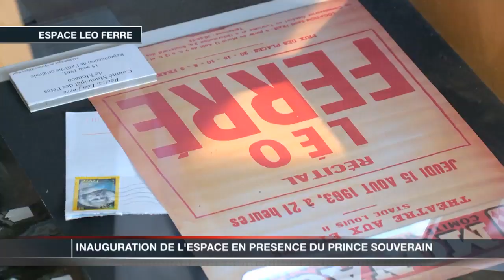Inauguration de l'espace Leo Ferré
SAS Le Prince Albert II a officiellement inauguré l'espace Leo Ferré, anciennement Salle du Canton. Une exposition de clichés rend hommage à l'auteur / compositeur monégasque. De nombreuses manifestations seront organisées dans les prochaines semaines, à commencer par la projection d'un concert live de Leo Ferré, le 18 juin 2013 à la bibliothèque Louis Notari.